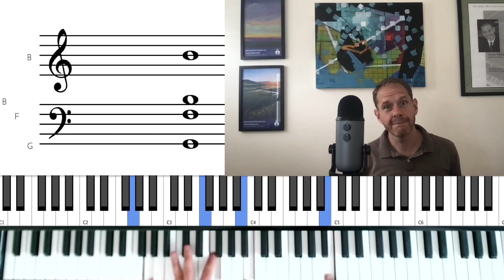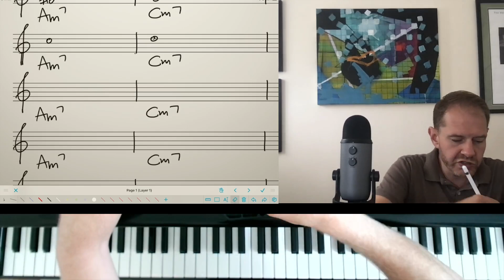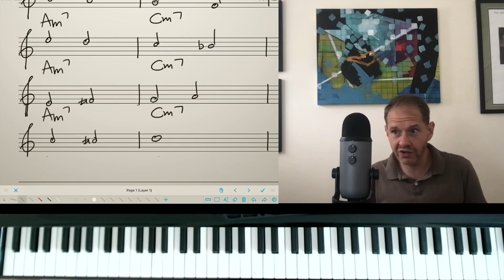Using Guidetone Lines to Improvise Over Changing Modes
✅ Schedule a lesson 📆 w/Jeremy. Save $5 w/code YOUTUBE

Pianist, jazz impresionado, and jazzercise impresionado Jeremy Siskind made a really unpopular video...so he's doubling down! He's focusing on how to use guidetone lines to improvise long, smooth phrases over changing modes. Try out these guidetone lines over the first two chords of "Recordame" by Joe Henderson.

00:0 Intro
1:35 Guidetone lines
2:32 Types of Guidetone lines
3:33 Chord-tones
6:18 Same note
7:51 Going up instead of going down
8:52 More active guide tone lines (making little melodies)
11:41 Going up!
12:39 Putting non-chord tone(s)